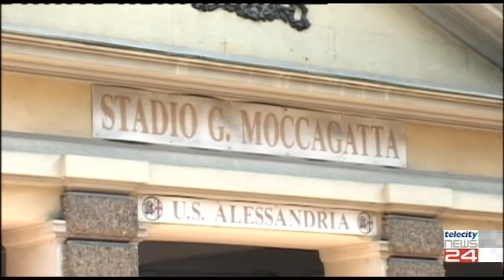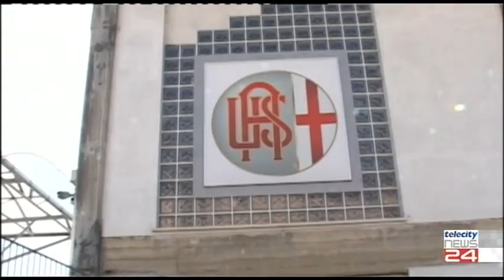12/02/20 - Il Moccagatta di Alessandria: simbolo di architettura sportiva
12/02/20 - Il Moccagatta di Alessandria: simbolo di architettura sportiva